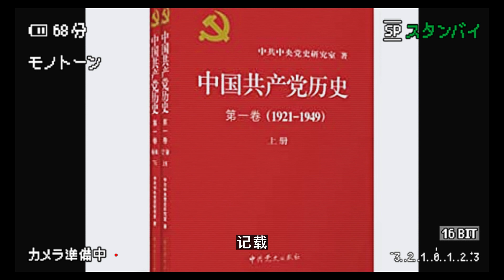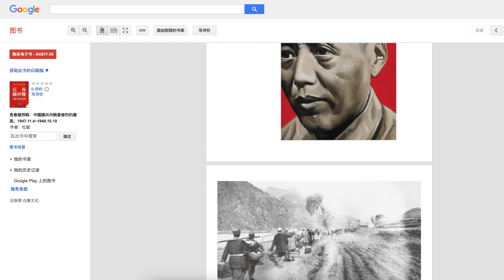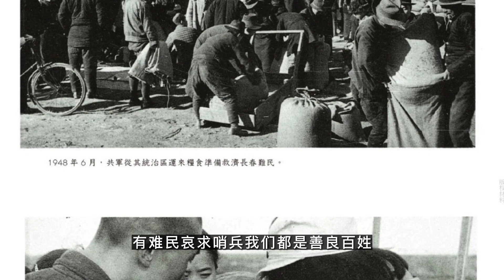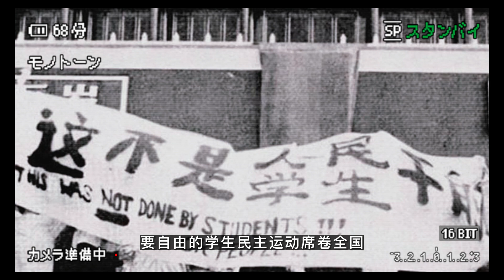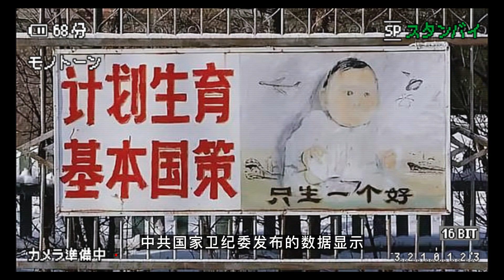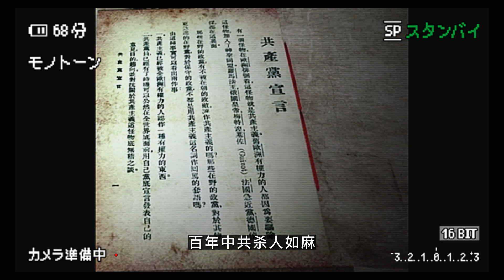【春节特辑】中共那些事 第8集：全世界杀人最多的党，中国共产党